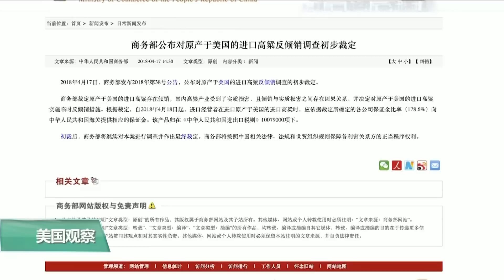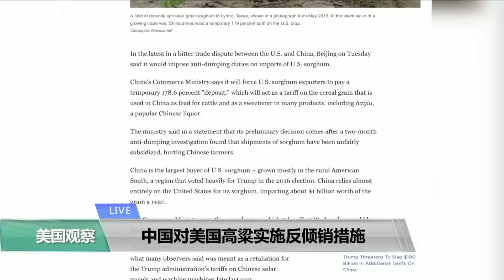VOA连线(卡拉)：中国对美国高粱实施反倾销措施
中国商务部星期二4月17日宣布对原产美国的进口高粱实施临时反倾销措施。从4月18日起，进口经营者在进口原产自美国的进口高粱时，应依据中国商务部裁定所确定的比率向中国海关缴纳178.6%的保证金。美国之音记者卡拉介绍了具体情况。